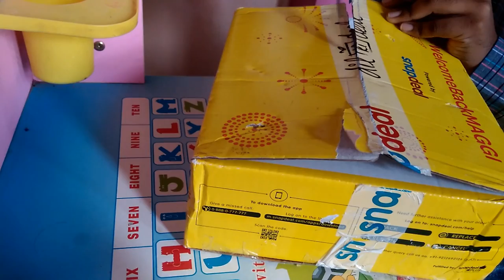Unboxing The Welcome Back Maggi Kit From Snapdeal - By Zaman Pasha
After The Ban on the Maggi over high lead content ! Maggi has made it's comeback with a welcome kit which is available on Snapdeal through a Flash sale model.
Now enjoy the Maggi Noodles.
Keep Calm And Eat Maggi Noodles.